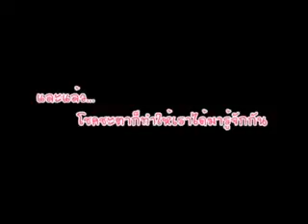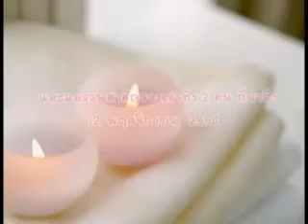Wedding presentation NoK+JanE